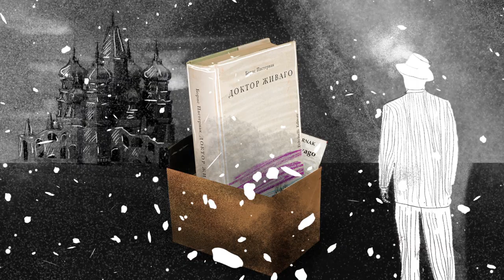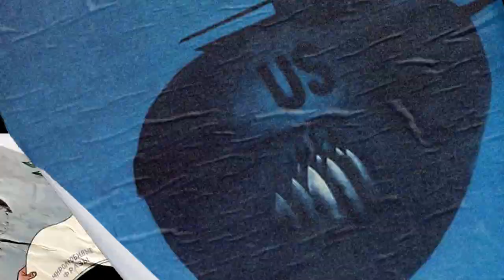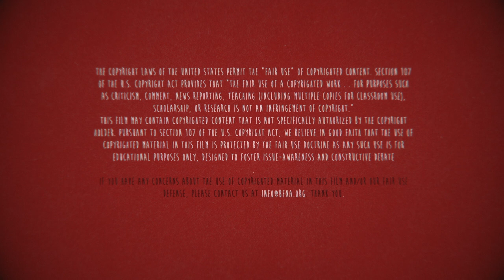Dr. Zhivago Goes to Langley | The Transatlantic Cultural Relationship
Our newest animation, Dr. Zhivago Goes to Langley, tells the tale of transatlantic friendship through the lens of art and culture. From abstract expressionism during the Cold War to more current cultural connections, this video looks at art and culture as tools of immense soft power and as driving forces of global change.